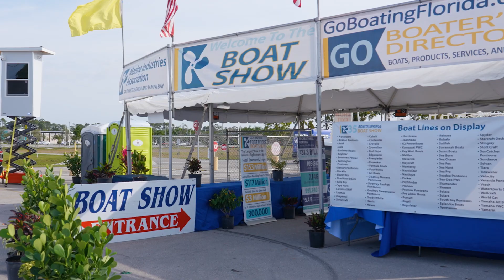2025 Bonita Springs Boat Show - Feb 27th to March 2nd. See you there!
🚤 Dive into the excitement of the 2024 Bonita Springs Boat Show with our exclusive recap video! 🌊 Whether you're a seasoned boating enthusiast or simply love the thrill of the open water, this event had something for everyone.

Join us as we take you through the stunning array of boats, yachts, and marine accessories showcased at this year's event. From sleek powerboats to luxurious yachts, every vessel on display was a testament to innovation and craftsmanship in the maritime industry.

But the Bonita Springs Boat Show wasn't just about admiring stunning vessels – it was also a hub of activity and entertainment. Our video captures the lively atmosphere, featuring interviews with industry experts, passionate boat owners, and attendees eager to explore the latest in marine technology.

Whether you missed out on the action or simply want to relive the excitement, our recap video offers an immersive experience that will make you feel like you were right there on the docks. So sit back, relax, and join us as we sail through the highlights of the 2024 Bonita Springs Boat Show!